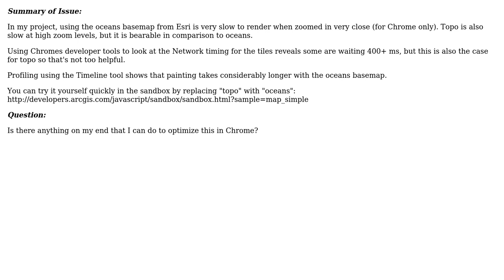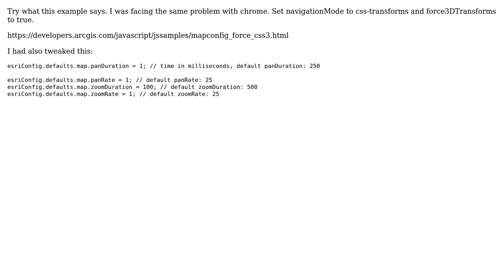GIS: Esri basemap render speed abnormally slow in Chrome (2 Solutions!!)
GIS: Esri basemap render speed abnormally slow in Chrome

With thanks & praise to God, and with thanks to the many people who have made this project possible! | Content (except music & images) licensed under CC BY-SA | Music | Images & others | With thanks to user tmcgee user Joseph user hedz09 user Aamir Suleman and the Stack Exchange Network Trademarks are property of their respective owners. You are responsible for your own actions.